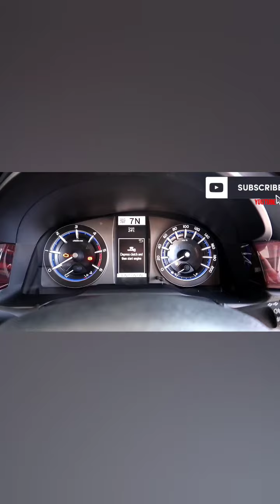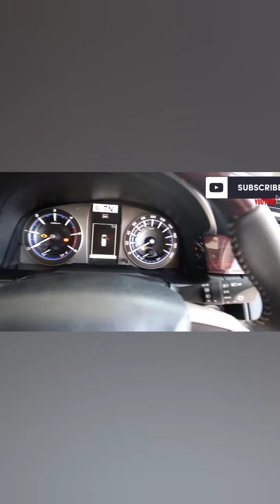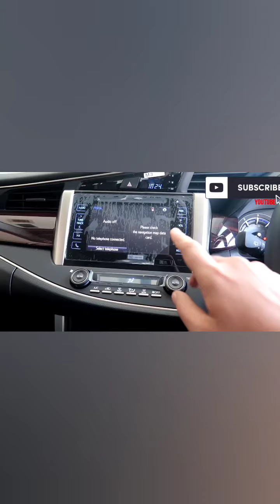Toyota innova crysta top model